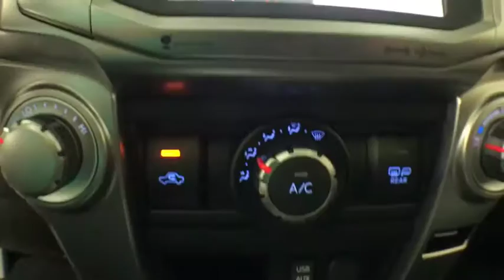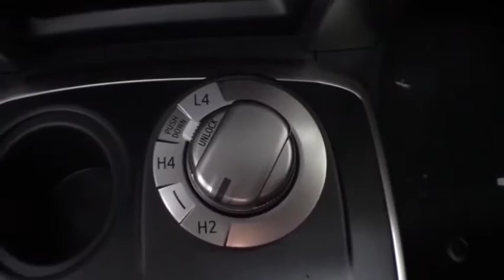2019 Toyota 4Runner Corpus Christi, Portland, Victoria, Kingsville, San Antonio, TX 648282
Midnight Black Metallic N 2019 Toyota 4Runner available in Corpus Christi, Texas at Mike Shaw Toyota. Servicing the Portland, Victoria, Kingsville, San Antonio, TX area.